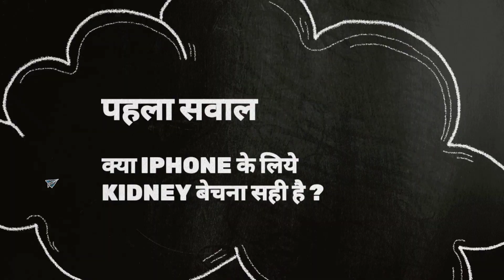Tech Talk | Episode 1 - iPhone ke liye kidney bhi bechna manjur hai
Get in depth discussion about iPhone and used or refurbished mobile phone market in India. Don't miss the action coming soon on our channel.

Video Created by Three Chillies Entertainment Pvt. Ltd.
Marketing handled by Digiplus Marketing